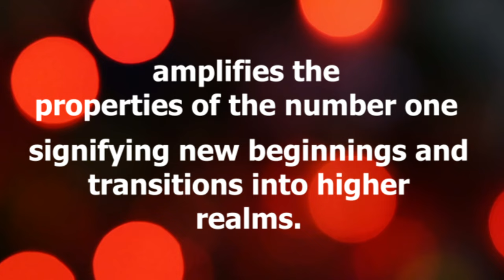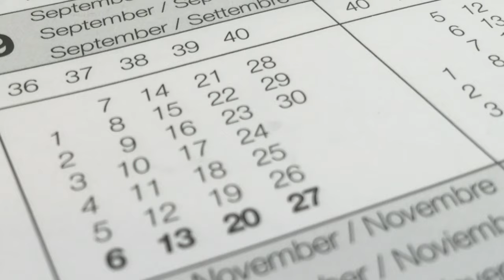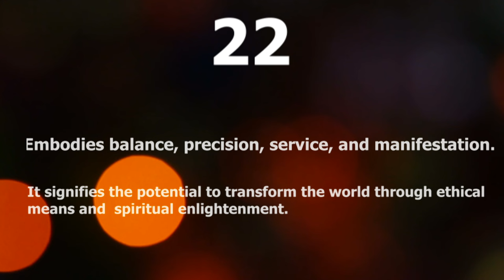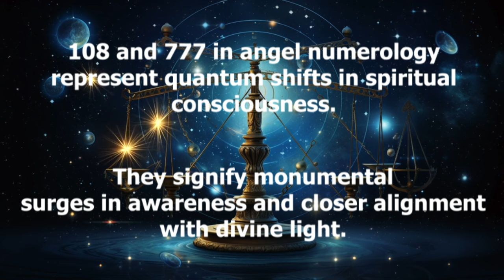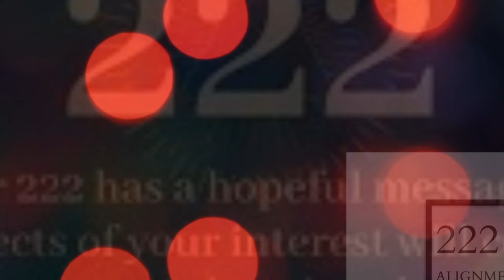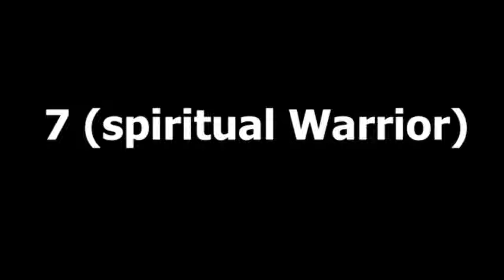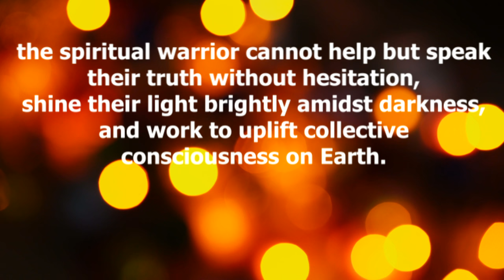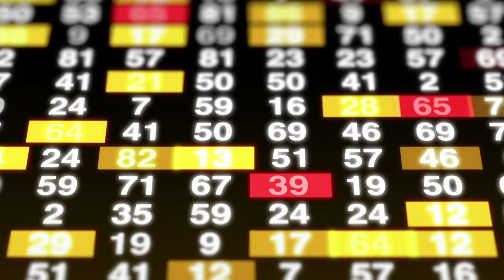How these Numbers can Help you to...? | Dolores Cannon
Embark on an enlightening journey with us as we explore the mystical world of angel numbers and numerology on the Awaken Awareness channel. Uncover the hidden spiritual meanings of numbers that frequently appear in our lives, like 1111 and 222, and learn how they guide our soul's path. Delve into the significance of master numbers and their profound impact on our spiritual awakening. This video is a must-watch for anyone curious about the deeper messages the universe communicates through numbers. Join us in unraveling these mysteries and aligning more closely with our soul's purpose.